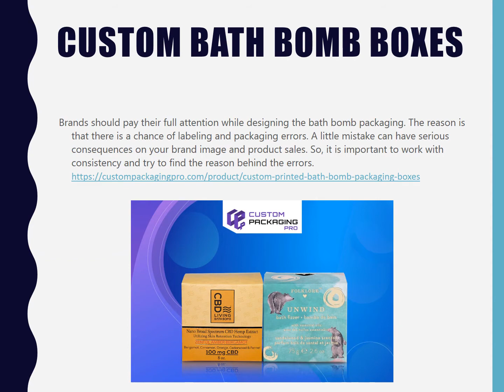Bath Bomb Boxes | Bath bomb Container | Packaging for Bath Bomb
Brands should pay their full attention while designing the bath bomb packaging. The reason is that there is a chance of labeling and packaging errors. A little mistake can have serious consequences on your brand image and product sales. So, it is important to work with consistency and try to find the reason behind the errors.